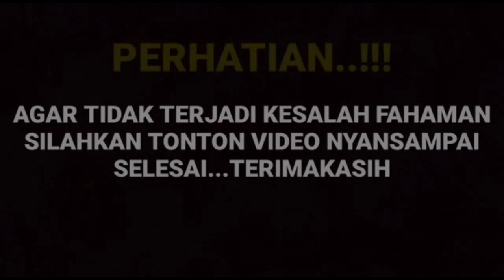Heboh begini tanggapan papah Surya saat Deva welcome bkt,sampe bilang kalau sangat kecewa pada arya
__SEKIAN & TERIMAKASIH___